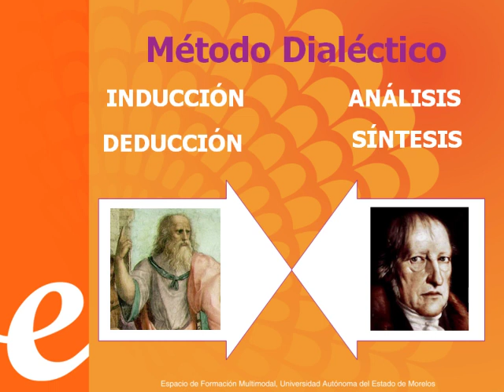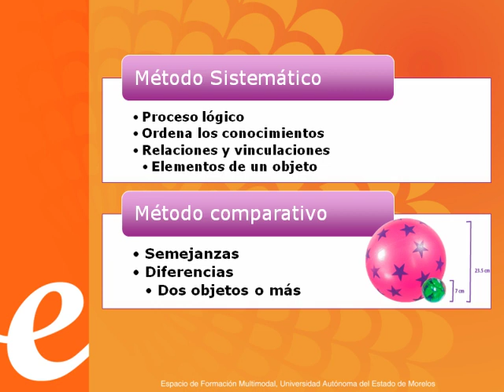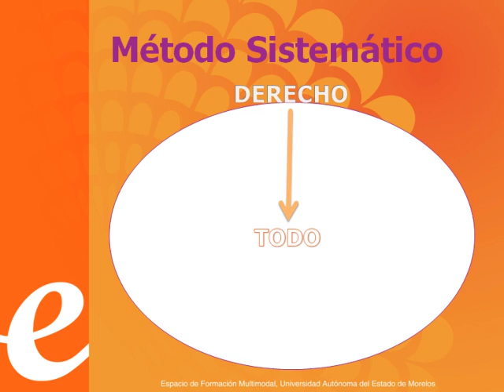Metodología de la Investigación